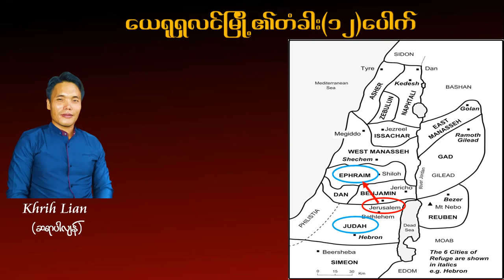Khrih Lian (ဆရာပါလျန်) - ၁၁။ဧဖရိမ်တံခါး / ယေရုရှလင်မြို့၏တံခါး(၁၂)ပေါက် Ephraim Gate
ယေရုရှလင်မြို့၏တံခါး(၁၂)ပေါက်